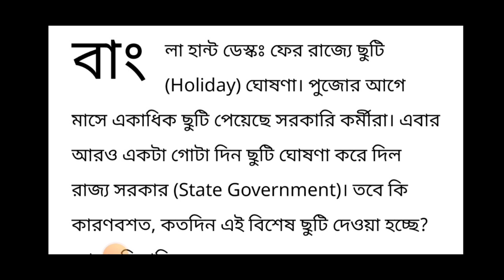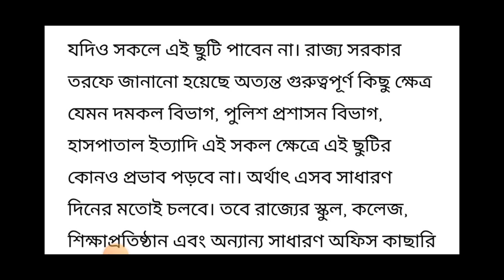আরো ১টি সরকারি ছুটি ঘোষণা মুখ্যমন্ত্রীর ! বন্ধ থাকবে স্কুল কলেজ অফিস